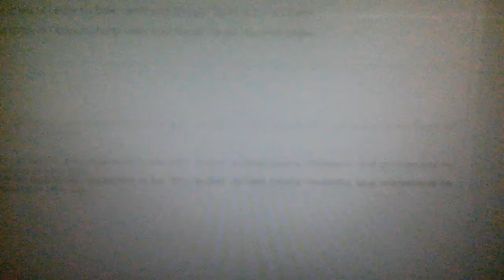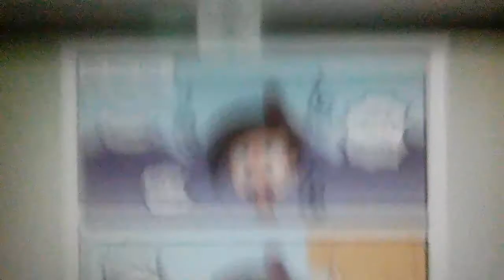The fairly oddparents , gamma 1 - bapakku dokter cinta (hal biasa) | vc trinity , Missy,Timmy, kimmy